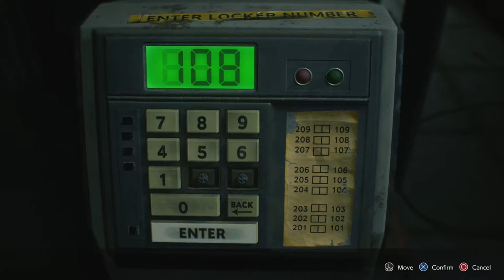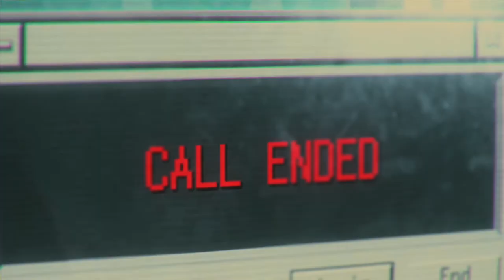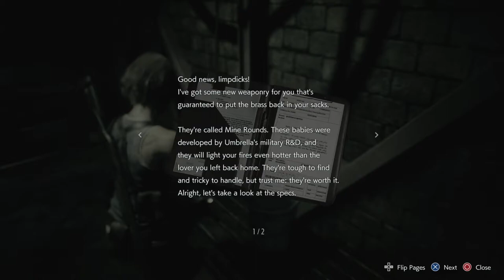Jill gets the T - RESIDENT EVIL 3 REMAKE - PART 6